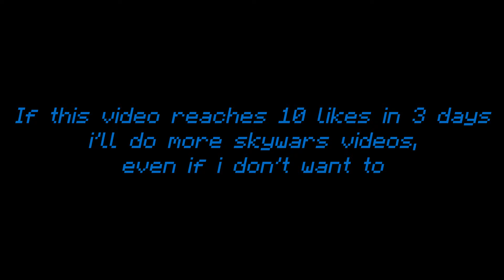Skywars but its NOT Clickbait!!!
(the order of the list is random, no person is better than anyone else. More people will be added to this list soon.)